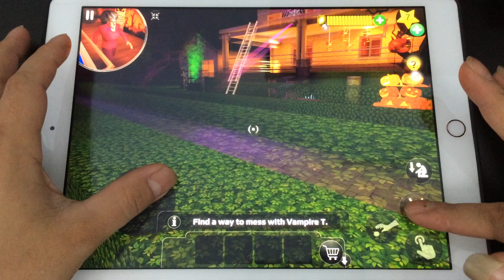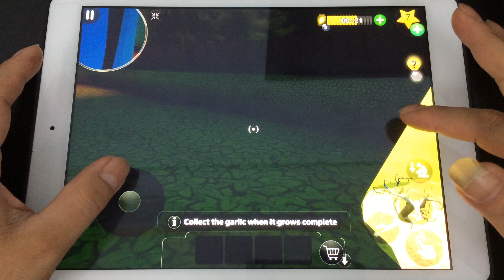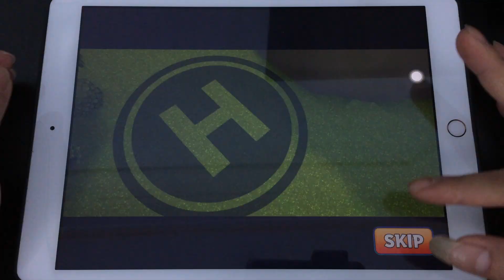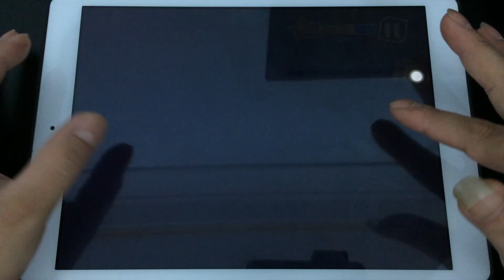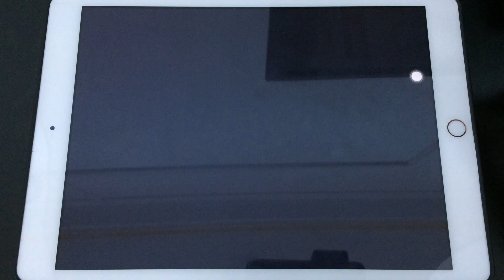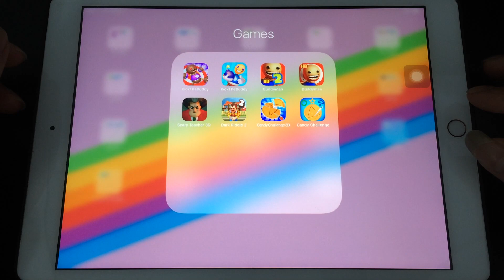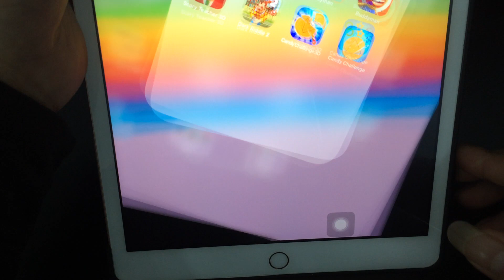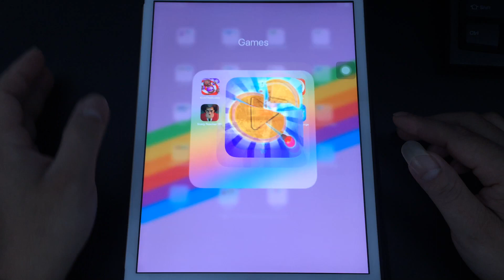Kick the Buddy 2 Forever,Buddyman Kick 2,Scary Teacher 3D,Dark Riddle 2,Candy Challenge 3D